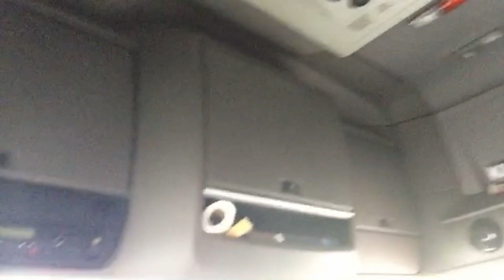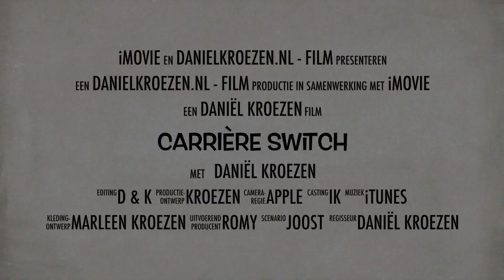Vlog29 TRUCKSTAR & eigen vaste auto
Truckstar een dag mee om een verhaal te schrijven over mijn carrière-switch, in de volgende (of daaropvolgende nummer komt het verhaal te staan ;-)
En na 2 maand een eigen "vaste" vrachtwagen, dus lekker je eigen maken en gewoon gaan genieten van mijn carrière-switch!!

Groetjes!